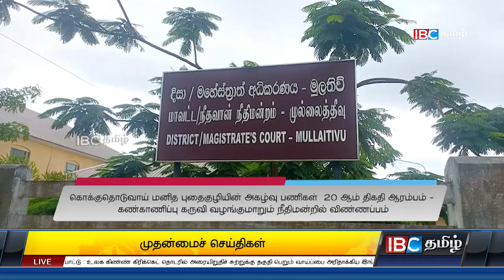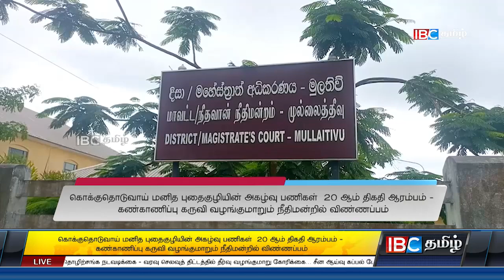ஐபிசி தமிழின் பிரதான செய்திகள் 30.10.2023 | Srilanka Latest News | Srilanka Tamil News